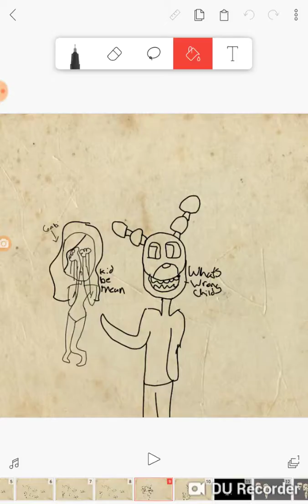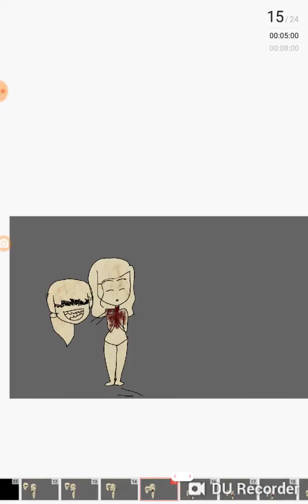Kid gets murdered by purple man (worning gore)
I love how this came out I hope u guys aka 5 people watching like my voice acting I hope u guys like it if u do I will make a part two yay 👍👍👍👍